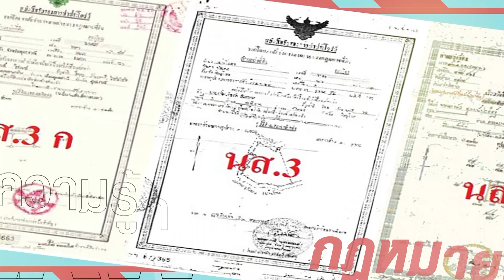รายการกฎหมายน่ารู้ Law Around | รถบรรทุก | วันที่ 15 ต.ค. 2566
รายการกฎหมายน่ารู้ในสัปดาห์นี้ เราจะพูดคุยกันในประเด็นข่าว กรณีข่าว คอนเทนเนอร์หลุดบนมอเตอร์เวย์ และกฎหมายเกี่ยวกับรถบรรทุก และรวมไปถึงกฎหมายที่เกี่ยวข้องกับกรณีข่าวดังกล่าว ไปติดตามได้ในรายการ Law Around  กฎหมายน่ารู้

📱 และชมผ่านแอพพลิเคชั่น : POLICE TV
Online 💻 Page : Law Around (กฎหมายน่ารู้)
Youtube 📍: Police Tv
🕷 เวลารีรัน : 10:30 - 11:00 น.
และ 01:00 - 01:30 น. จ - ศ